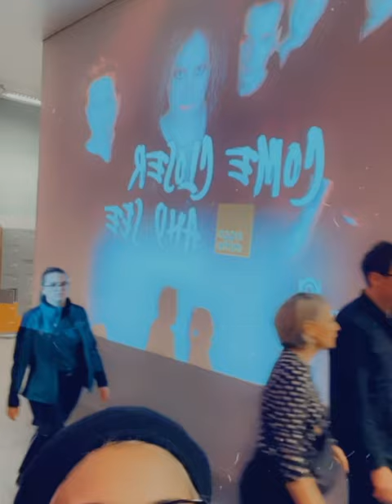THE CURE | From London to the Ziggo Dome, Amsterdam, Holland | 25 Nov 22 | vlog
Timecodes below. This is the short version of this vlog, I posted another one which is over 40 minutes long! I got to see one of my favourite bands in Amsterdam, Holland, at the sold out, Ziggo Dome on 25th November 2022! I flew out from London to see the show. Last time I saw The Cure was in San Francisco in 2000, before that was in 1989 on the Disintegration Tour.  Was a dream come true to see them again, and I didn't want this dream to end. I hope I can make one of the shows in London.

//Timecodes/Chapters//:

0:00 Intro Tube Journey to London Heathrow Airport Terminal 5
0:06 On the plane to Amsterdam
0:10 Made it to the hotel in Amsterdam
0:18 In disbelief that I'm seeing The Cure again after all these years!
0:26 Crowds outside the Ziggo Dome, Amsterdam
0:53 The queue for the merch
1:03 Twilight Sad playing (opening band), sadly I missed them due to being in the merch line.
1:13 Merch!
1:31 Friday I'm In Love!
2:57 Crew loading out
3:06 I don't want to say goodbye!
3:12 The next day, view of the Ziggo Dome and the Jaz Amsterdam Hotel, feeling quite sad to leave.
3:16 Driving back to the Amsterdam Airport Schiphol.
3:34 Back to London on the plane - goodbye Holland.

I recently resurrected this dormant channel which was used mainly when I was a student and world traveler.